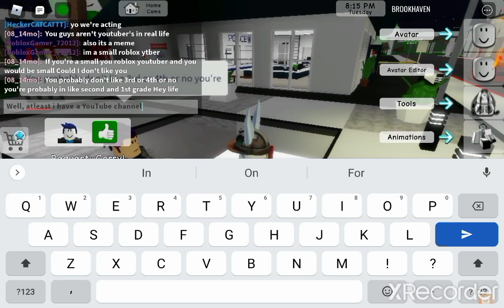behind the scenes of 9+10 Meme